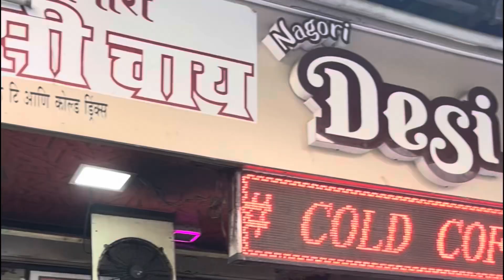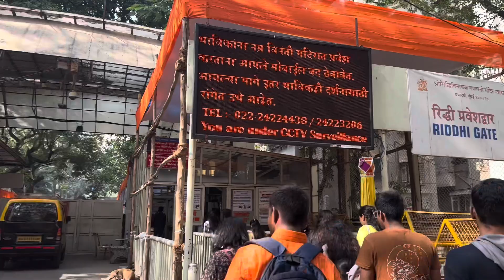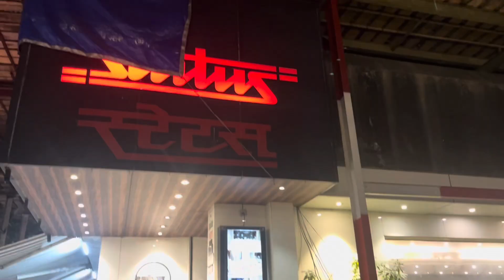Mumbai Vlog * sidhhi Vinayak का दर्शन कर लिया ! Tried famous food of Mumbai